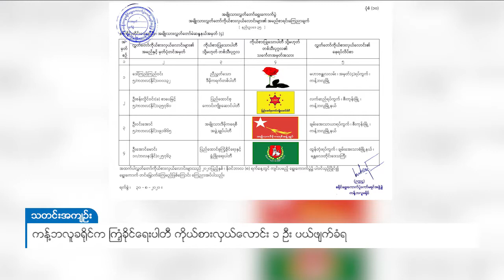DVB - ကန့်ဘလူခရိုင်က ကြံ့ခိုင်ရေးပါတီ ကိုယ်စားလှယ်လောင်း ၁ ဦး ပယ်ဖျက်ခံရ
စစ်ကိုင်းတိုင်းဒေသကြီး၊ ကန့်ဘလူခရိုင်၊ မဲဆန္ဒနယ်မြေ အမှတ် ၄ ကနေ ဝင်ရောက်ယှဉ်ပြိုင် အရွေးချယ်ခံမယ့် ပြည်ထောင်စုကြံ့ခိုင်ရေး နှင့် ဖွံ့ဖြိုးရေးပါတီရဲ့ အမျိုးသားလွှတ်တော်ကိုယ်စားလှယ်လောင်း ဦးအောင်မောင်းကို ပြည်ထောင်စု ရွေးကောက်ပွဲကော်မရှင်ကနေ ကိုယ်စားလှယ်လောင်းအဖြစ်က  ပယ်ဖျက်လိုက်ပါတယ်